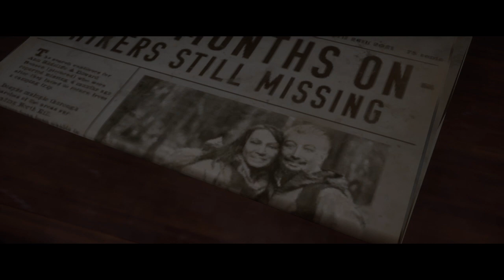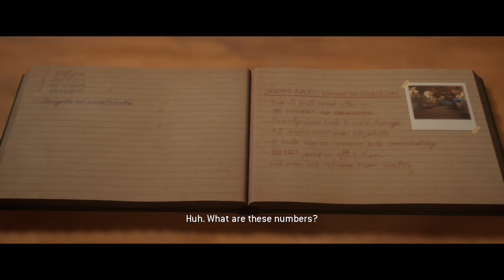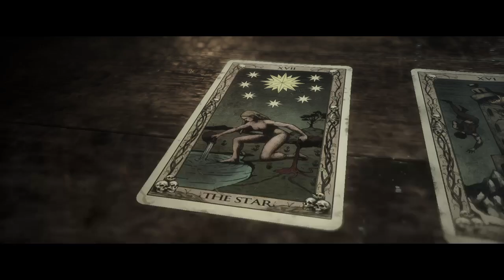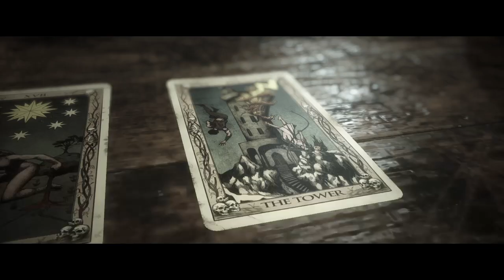The Quarry - 100% Walkthrough Guide - Part 4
The Tower Tarot: 0:35 - 0:59
The Star Tarot: 11:03
North Kill Gazette Clue: 11:15
No Swimming Sign Clue: 11:37
Old Camp Photo Clue: 12:00
CHOOSE: DIVE, GRAB, SUCCESSFUL QTE FOR: Bloated Corpse Evidence: 18:18
The Magician Tarot: 40:25
GO RIGHT FOR Box of Matches Clue: 44:38 DO NOT GO UP THE LADDER, TURN AROUND AND HEAD UP THE STAIRCASE FOR Police Car Keys: 49:38
IN TREE HOUSE SEARCH THE BAG, USE TASER, TAKE PHOTO FOR Attack Photo Evidence: 50:10 - 52:27
Strength Tarot: 55:19